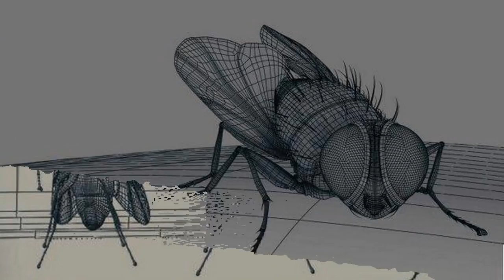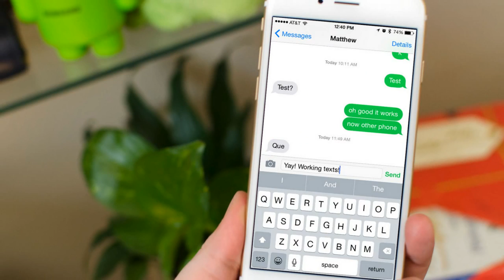Are Mega fans against Baahubali 2? | బాహుబలిని బ్యాన్ చేసిన మెగాఫ్యాన్స్ | Telugu Film News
Are Mega fans against Baahubali 2?. Baahubali – The Conclusion some mega fans are playing spoil sport and want to boycott the film for the first few days.

Welcome to 70 MM Telugu Movie Official YouTube Channel. Catch all the Latest Telugu Movie News & Updates, Celebrities Gossips from Tollywood, Bollywood, Mollywood & Kollywood.